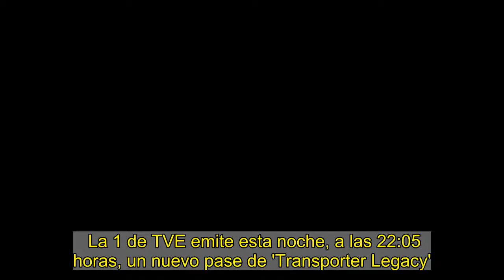Ed Skrein dará vida a Frank Martín en 'Transporter Legacy'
La 1 de TVE emite esta noche, a las 22:05 horas, un nuevo pase de 'Transporter Legacy'. Dirigida por Camille Delamarre en 2015, la película está protagonizada por Ed Skrein, Loan Chabanol, Ray Stevenson, Lenn Kudrjawizki, Tatiana Pajkovic, Radivoje Bukvic, Mikael Buxton, Cédric Chevalme, Samir Guesmi, Mathieu Lardot, Robbie Nock y Anatole Taubman, entre otros.    En los bajos fondos de Francia, Frank Martin (Ed Skrein) es conocido como «Transporter», el mejor conductor y mercenario que se puede comprar con dinero. Frank se rige por tres simples reglas: sin nombres, sin preguntas y sin renegociaciones, y transporta cualquier cosa por el precio adecuado. Hasta que conoce a la misteriosa mujer fatal llamada Anna (Loan Chabanol), que lidera un grupo de mortíferos asaltantes y que no se detendrá ante nada con tal de acabar con una despiadada banda rusa de traficantes humanos.    Anna sabe que Frank es el mejor en su trabajo y, para asegurarse su colaboración, mantiene rehén a su padre (Ray Stevenson). Ahora, padre e hijo se verán obligados a trabajar con Anna para llevar a esta peligrosa banda ante la justicia.